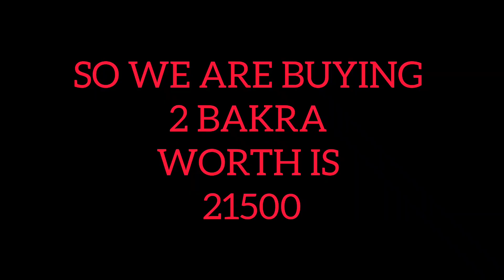Jama masjid me aya salman khan | jama masjid bakra mandi | 2023 latest update |By UBAIDYUNUS010K#eid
JAMA MASJID BAKRA MANDI DAY 4 19/6/2023 sunday MENTAL BAKRA IN VIDEO 😱😱 WE BOUGHT 2 BAKRA#bakramandi
Description

jama masjid me aya salman khan | jama masjid bakra mandi | 2023 latest update | ajmal vloge

43Likes

1,007Views

Jun 182023